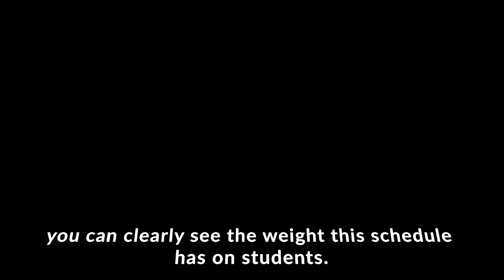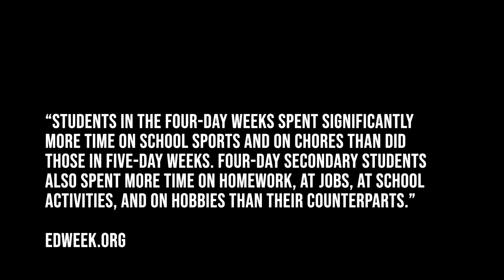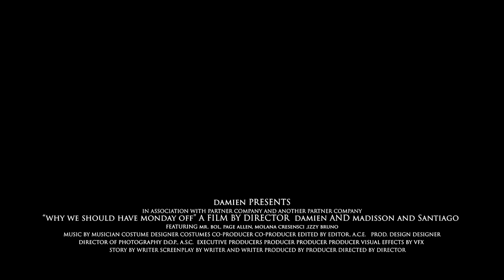Documentary: Mondays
Why a 4-day week makes sense